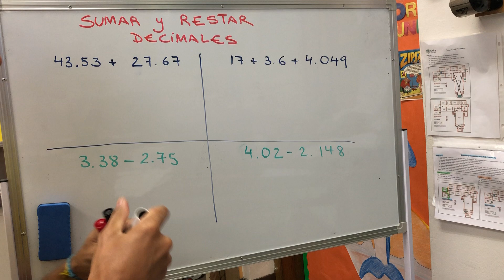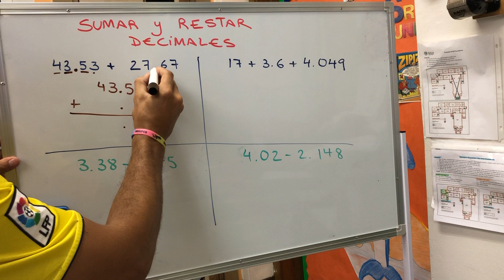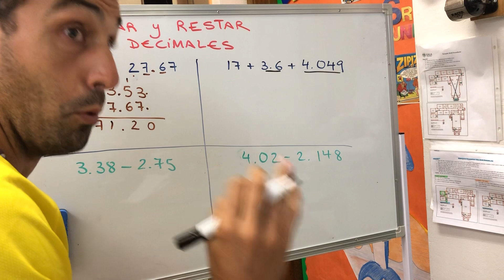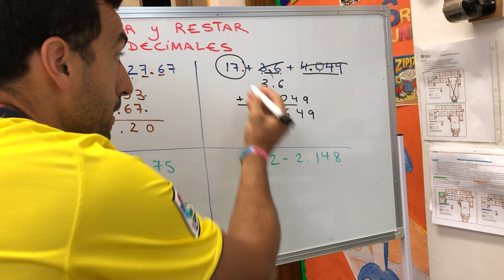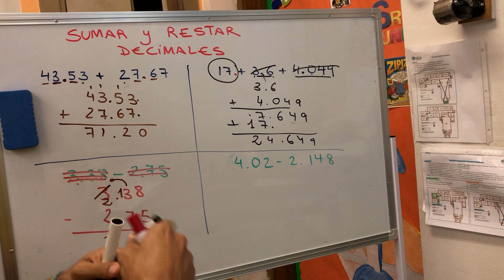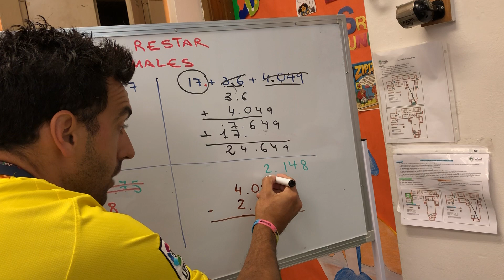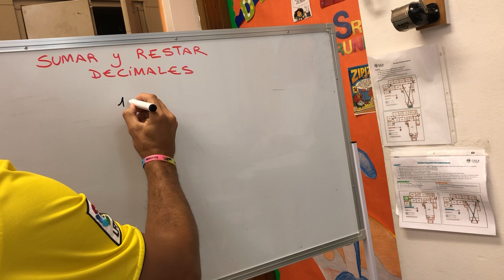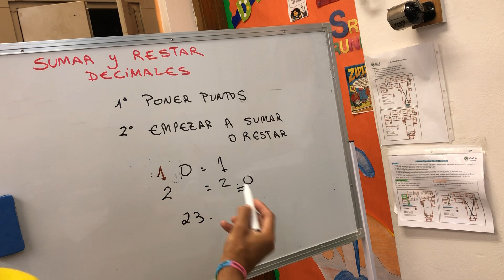Suma y resta de decimales